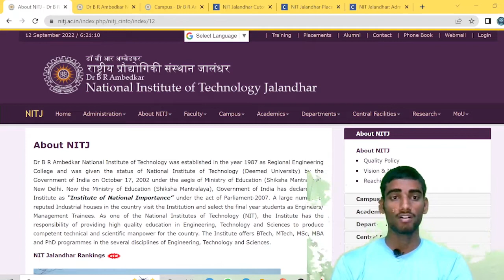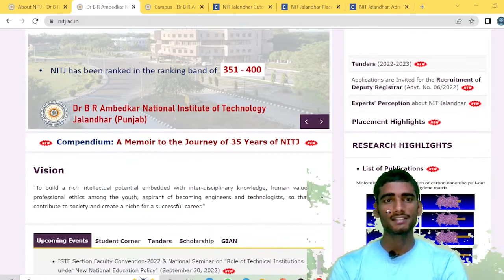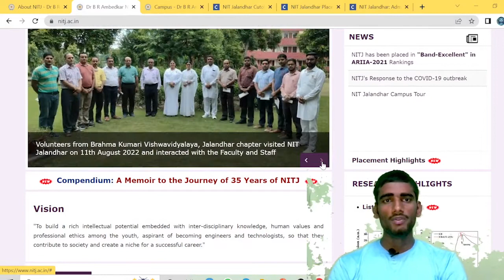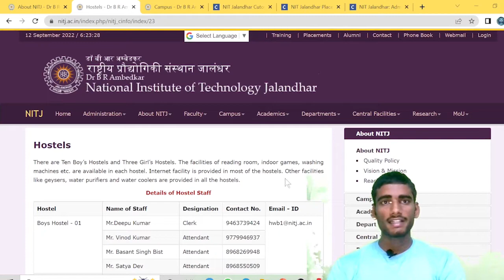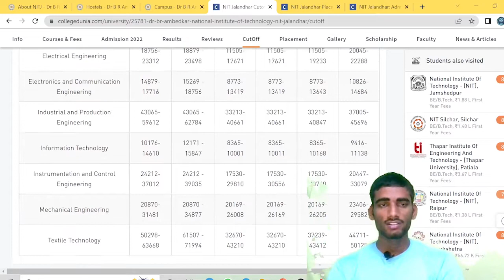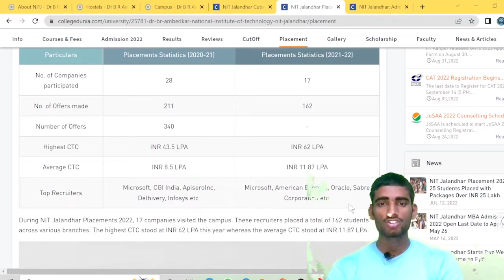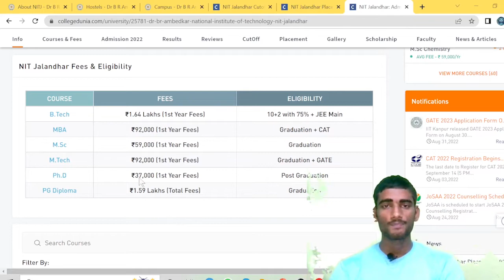NIT Jalandhar College Review 😱 | Cutoff for All Category 🔥 Placement